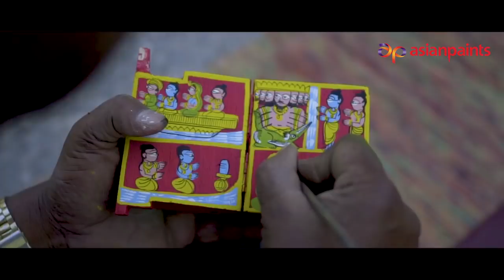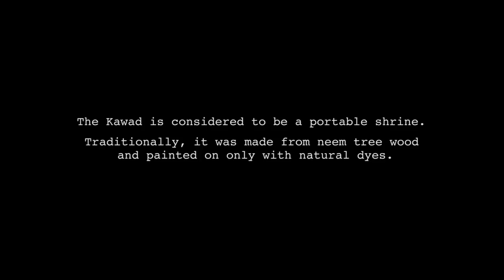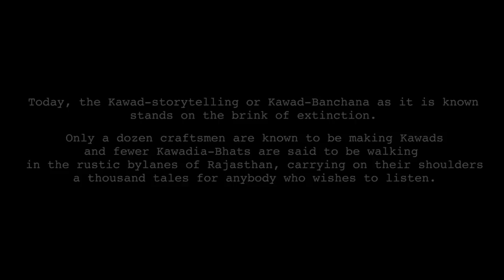Kawad: A Box Of Tales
Experience the Colours of India, as we explore the inner bylanes of the country in search of colour stories.

Kawad-storytelling is on the brink of extinction today, with only a dozen craftsmen known to be making Kawads. The wooden house can be seen as a collection of doors that open the different layers of a story.
for the full story.